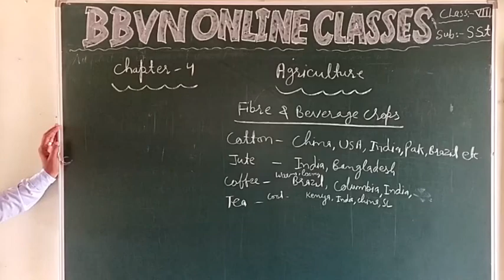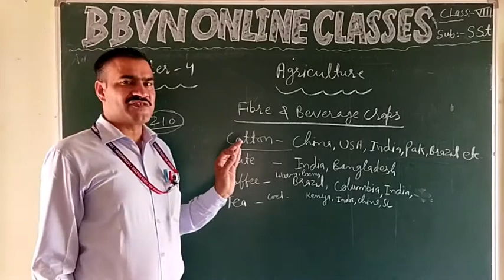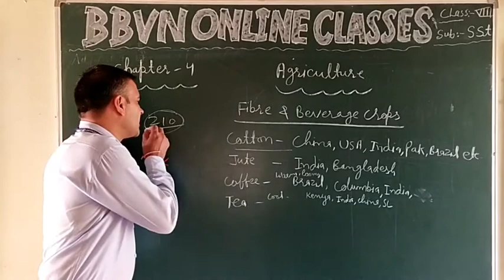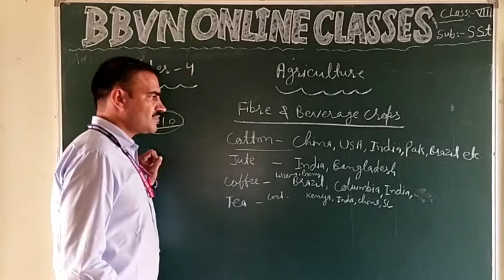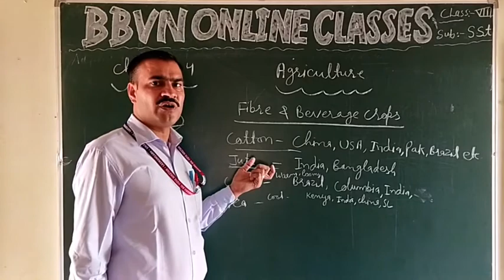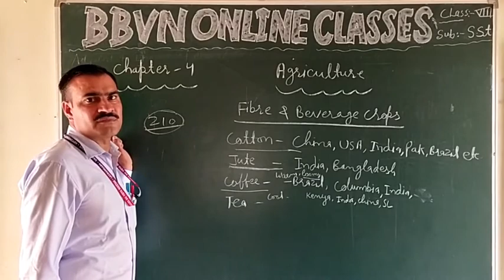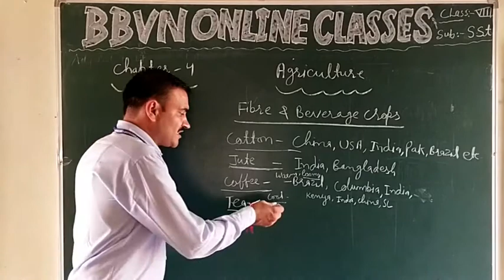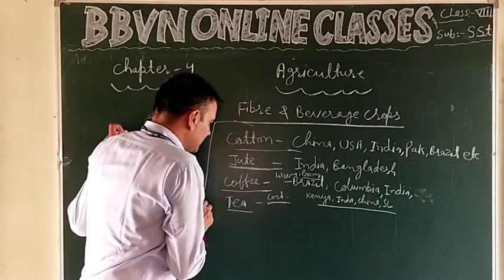SSt VIII : Fibre and Beverage crops